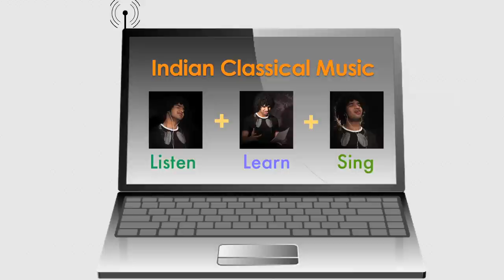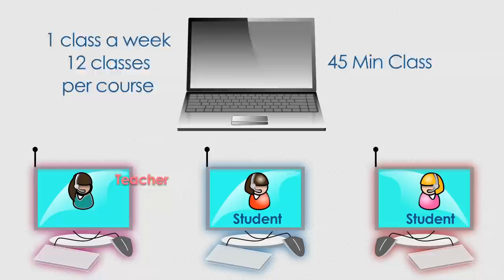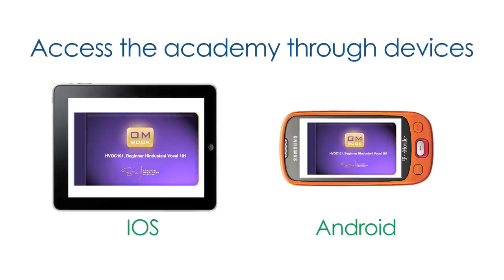Learn Hindustani Music at the Shankar Mahadevan Academy